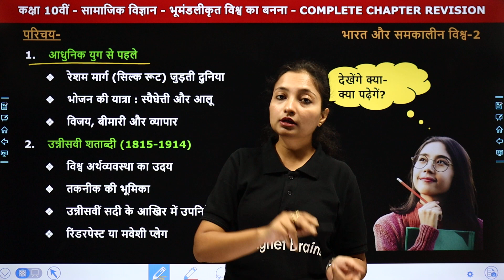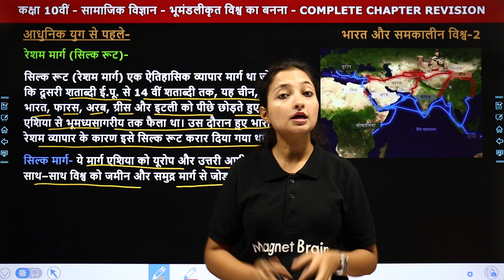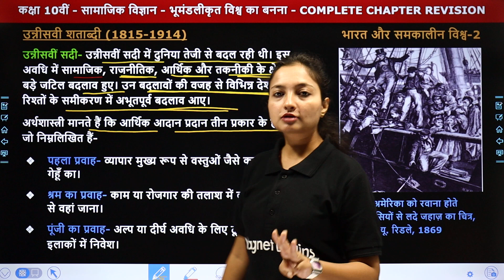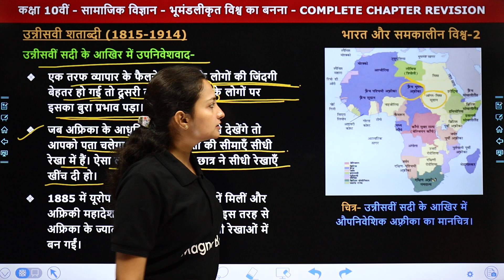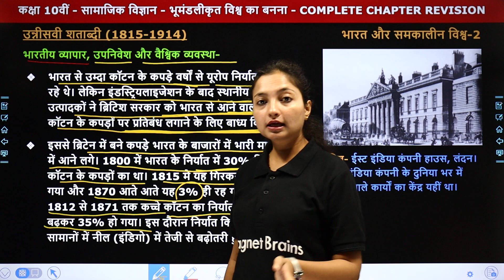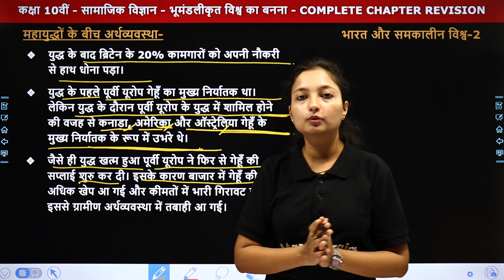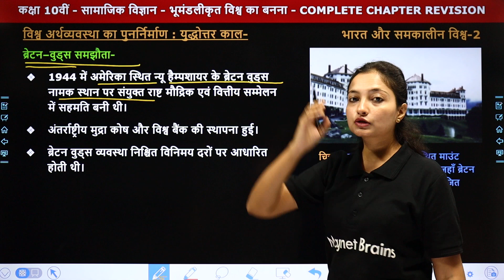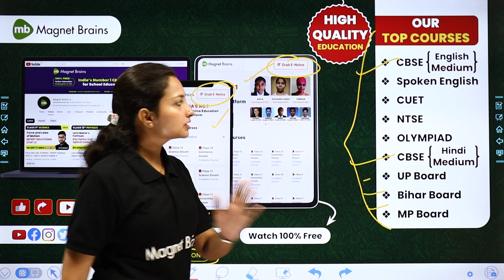Making of a Global World - One Shot Revision | Class 10 History Chapter 3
✔️ Class: 10th
✔️ Subject:  History / इतिहास (Hindi Medium)
✔️ Chapter: Making of a Global World/ भूमंडलीकृत विश्व का बनना / Bhumanadalikarat Vishwa Ka Banana (Chapter 3)
✔️ Topic Name: One Shot Revision /एक बार में संशोधन
✔️ Topics Covered In This Video (By Sanchita Ma'am): इस वीडीयो में संचिता मैम कक्षा 10वीं सामाजिक विज्ञान (इतिहास) के अध्याय " भूमंडलीकृत विश्व का बनना" के टॉपिक "One Shot Revision"  पढ़ायेंगे। यह वीडियो विद्यार्थियों को इस अध्याय के टॉपिक "One Shot Revision"  समझने में बेहतर मदद करेगा एवं  विद्यार्थियों को उनके के विषय सामाजिक विज्ञान (इतिहास) में बेहतर परिणाम प्राप्त करने में मदद करेगा।

class 10 history chapter 3 the making of a global world notes
the making of global world question answer
history class 10 chapter 3 question answer
history class 10 chapter 3 one shot revision
history chapter 3 class 10 notes
the making of global world class 10 one shot revision
the making of global world class 10 in hindi
the making of global world class 10 summary